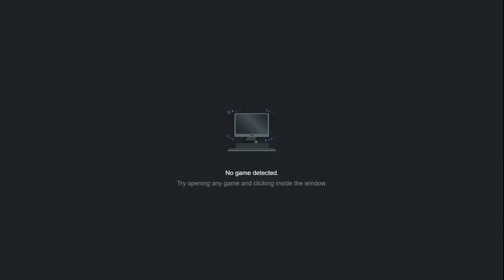Sniper Elite 3 Missione 5 (No commentary)